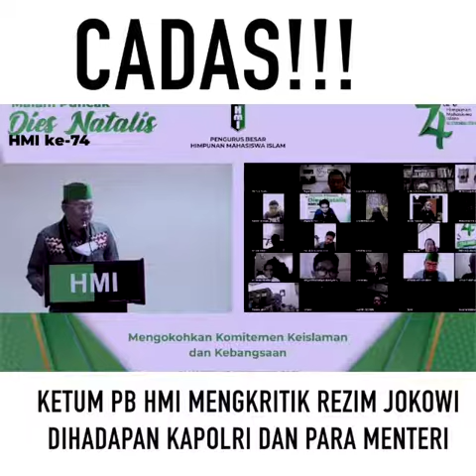KRITIK keras ketum HMI terhadap Rezim Jokowi dihadapan Kapolri & PARA Mentri